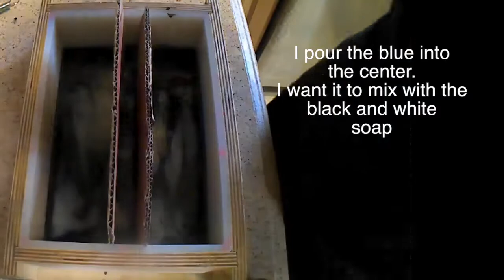"Reflections-Part 2" Cold Process Lemon Lover's Artistic Soap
This video presents details of how I made the artistic soap “Reflections”, a cold process, lemon lovers shea silk soap.

Soap Recipe
18 oz of Organic Coconut Oil
18 oz of Olive Oil
15.15 oz of Shea butter
13.7 oz of Filtered Water
7.2 oz of Food Grade NaOH
Cotton ball size piece of Tussah Silk
1 Tablespoon Jojoba Oil added after trace